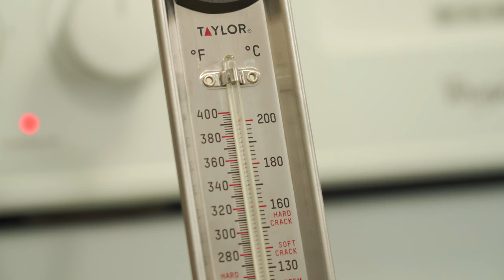Suppli': Italian Fried Rice Balls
Suppli' Al Telefono (deep fried rice balls "on the telephone" - the translation) is a roman staple. Why the telephone? When you brake the Suppli' in half, it'll create a string of mozzarella cheese between the two halves, making it look like an old telephone. Yeah...not a smartphone kids, just grandma's old machine that's now been sitting in her living room for a while now.
It's the core of roman street food and when in Rome, you can take it in any pizzeria, pizza a taglio (pizza by the cut), alimentari (small groceries) and even in food courts in malls.
Very easy to make, and very easy to get creative and stuff this amazing rice balls with anything you like.

GET THE DEEP FRY THERMOMETER HERE

I offer personalised courses on PIZZA baking for people and businesses (available online too).

For 10 Rice Balls

200 gr RICE
800 gr SAN MARZANO TOMATOES
1 ONION
1 CELERY STALK
1 GARLIC CLOVE
1 CARROT
1 Bunch of PARSLEY
10 gr BUTTER (2 knobs)
2-3 LEAVES of BASIL
SOME LOW MOISTURE MOZZARELLA
150 gr ALL-PURPOSE FLOUR
200 ml WATER
170 gr PANKO BREADCRUMB
1 lt CANOLA OIL To fry

You can stuff these bad boys any way you like!